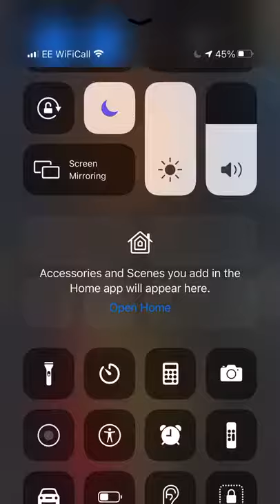Ofb Akz drop TPL OTP plugged in plaque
i definitely  didnt steal this video